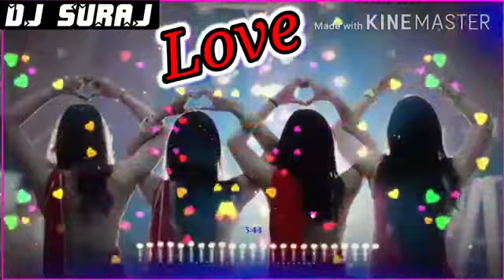Har-Dil_Jo_Pyar_Karega(Hindi_Dj_Song)Dj_Suraj_Rajput_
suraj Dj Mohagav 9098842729